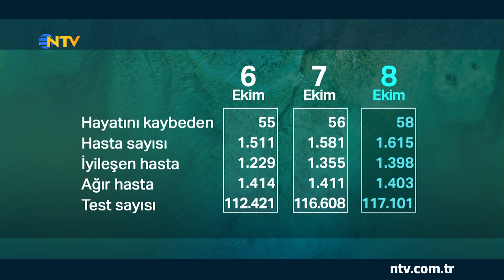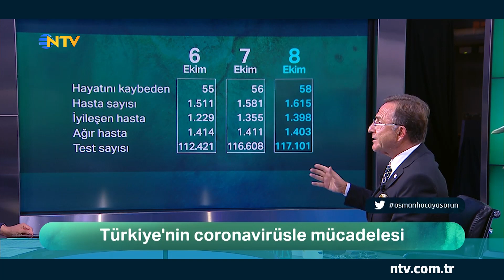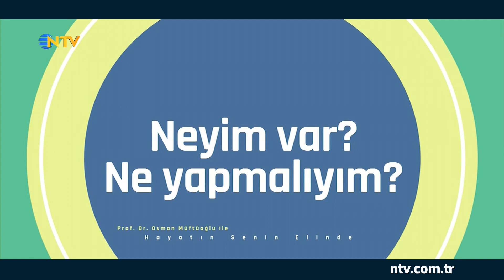Osman Müftüoğlu ile Hayatın Senin Elinde (8 Ekim 2020)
Sağlıklı uzun bir hayat istiyoruz. Bunun tek bir yolu var kendimize iyi bakmak... Sağlıklı bir hayat bizim elimizde. Peki bunun için ne yapıyoruz? Neleri doğru neleri yanlış yapıyoruz?
Neden uyuyamıyoruz? Kaliteli ve dinlendirici bir uyku için neler yapmalı?

Osman Müftüoğlu ile Hayatın Senin Elinde 8 Ekim Perşembe 21:00’da NTV’de…